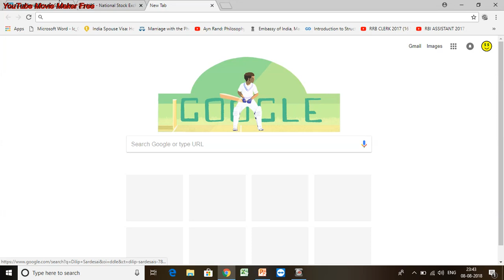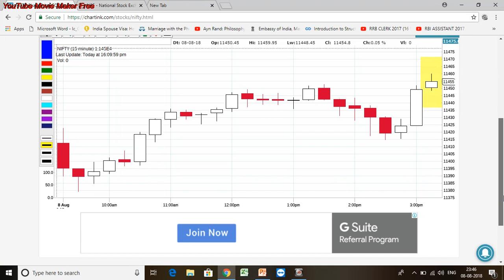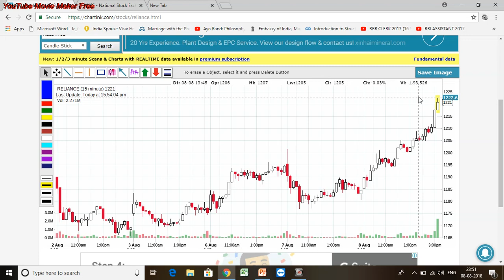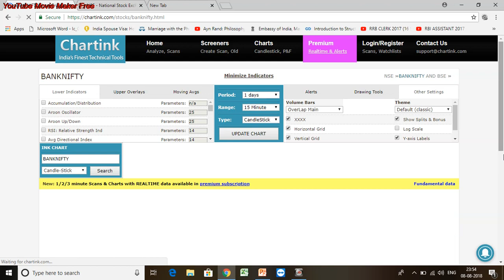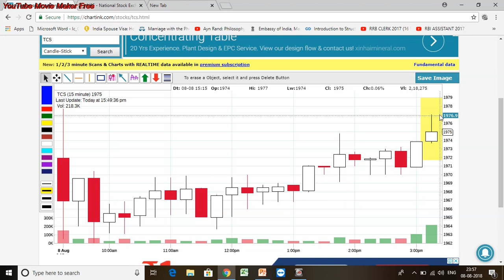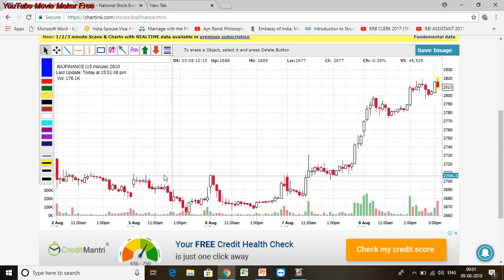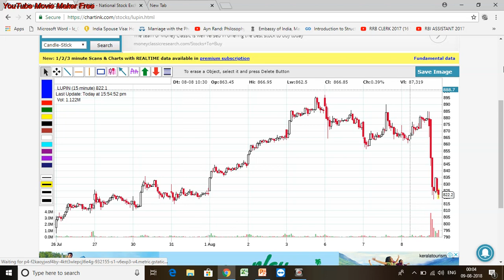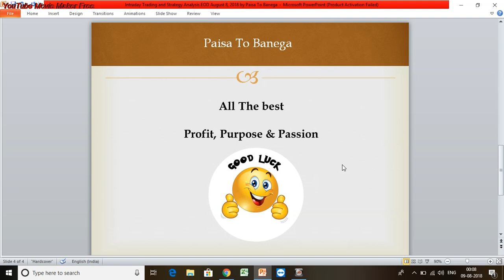Intraday Trading & Strategy Analysis EOD August 8, 2018 by Paisa To Banega